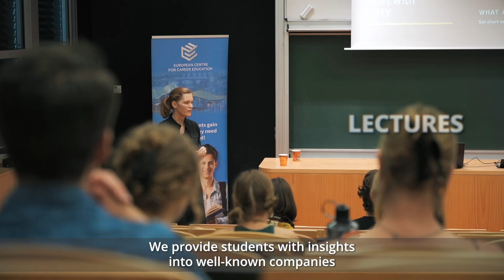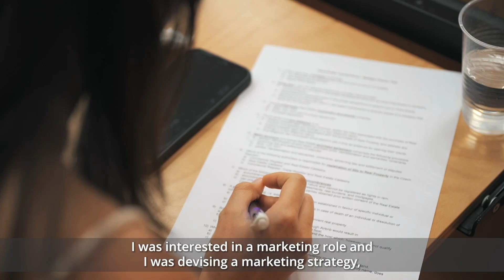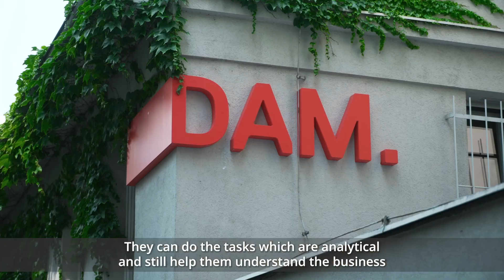Unlocking the World: How Our Tailor-Made Study Programs Help Students Expand Their Horizons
European Centre for Career Education (ECCEDU) offers tailor made programs, both offline  and online. Students can enjoy a fast paced learning environment with high impact lectures, networking opportunities and hands-on experiences in the form of internships. These programs are the perfect solution for all those who want to gain practical experience for the career of their choice.